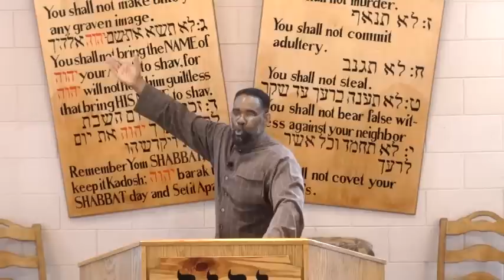The Mark Of The Beast And Man- Abomination That Makes Desolate - Part 10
" And from the time that the daily sacrifice shall be taken away, and the abomination that makes desolate set up, there shall be one thousand two hundred and ninety days."